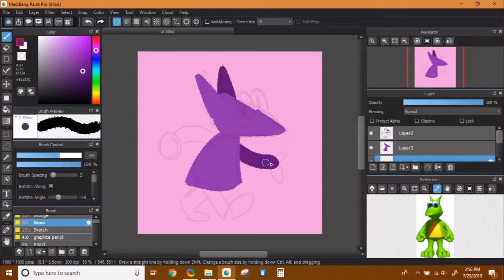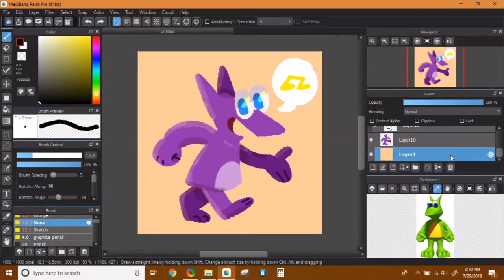Jinjo (Banjo Kazooie) [SPEED PAINT]